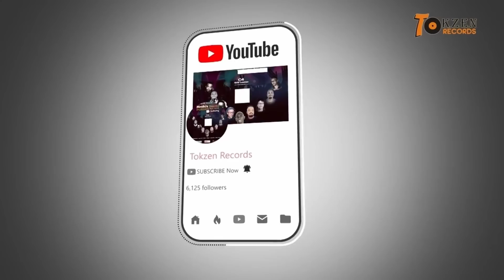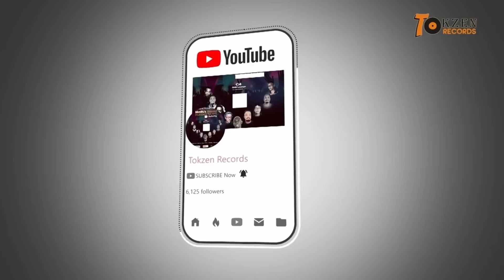84 Gathering Nathi M t C4 Grill Lounge "Mmthi's Vinyl Thursdays"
Nathi played a Deep and soulful House se;